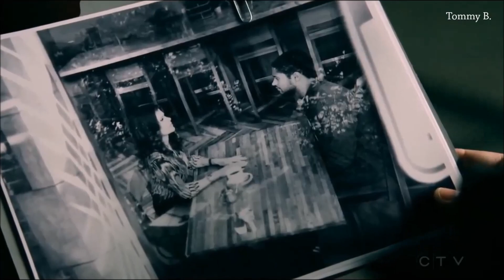- Connor & Oliver - Parte 189 (Sub.Español)